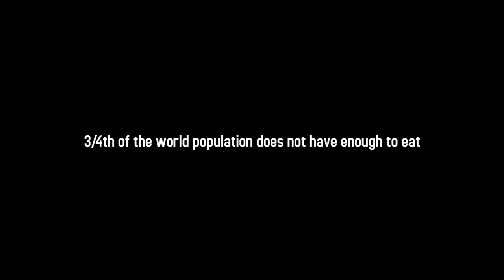MSE Social AD | Population Explosion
Population explosion is the rapid increase of inhabitants. Most developing countries have contributed to the drastic population increase over the past hundred years. These will result to increase in poverty, unemployment, environmental destruction, over-consumption of natural resources which result to human disaster. Stop Population Explosion

Production Team
Daisy
Faiz
Jithin
Krishna Gopal

Under Guidance:
Chetankumar Pujari and Gaurav Pandey